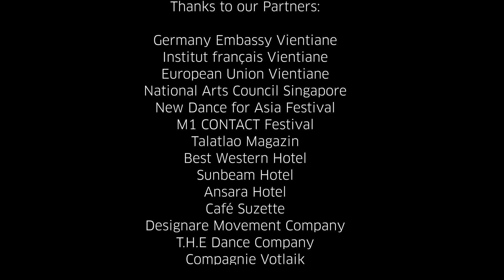FMK FESTIVAL 2018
Fang Mae Khong Dance Festival 2018 review,
with:
- Chiharu Kuronuma, Japan
- Yu Tamura, Japan
- Alina Belyagina, Russia
- Ichi Go, Japan
- Designare Movement with Do Ji Won, South Korea
- T.H.E, Singapore
- Voltaik, France
- Fanglao, Laos

"See you at the 10th Birthday edition
Nov 21. to Dec 1 - 2019"

Germany Embassy Vientiane
Institut français Vientiane
European Union Vientiane
National Arts Council Singapore
New Dance for Asia Festival
M1 CONTACT Festival
Talatlao Magazin
Best Western Hotel
Sunbeam Hotel
Ansara Hotel
Café Suzette
Designare Movement Company
T.H.E Dance Company
Compagnie Votlaik
Fanglao Dance Company
Compagnie Kham

Images, Editing:
Van Hai